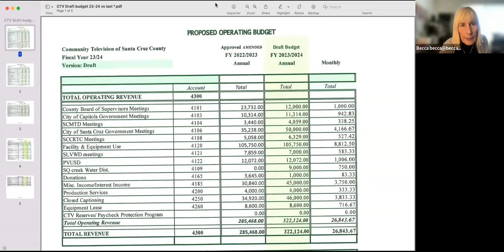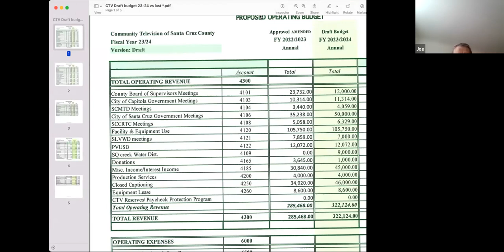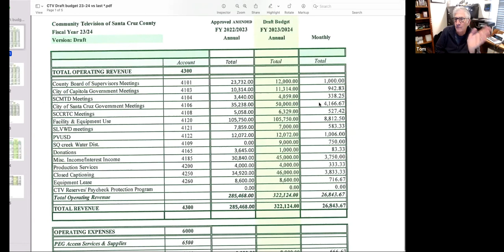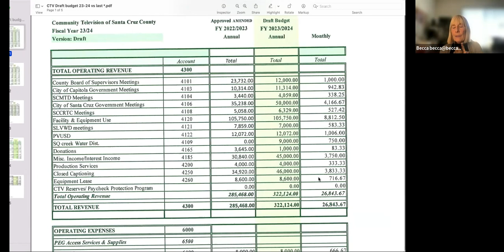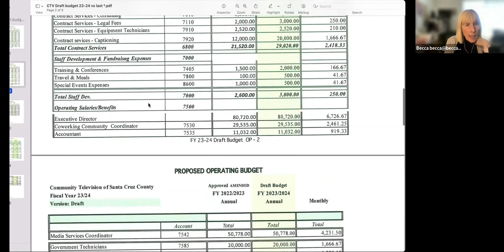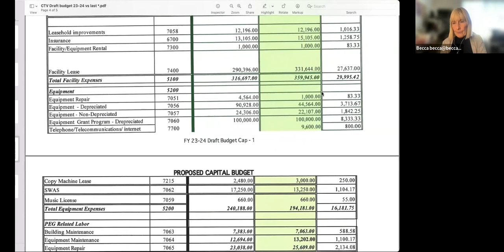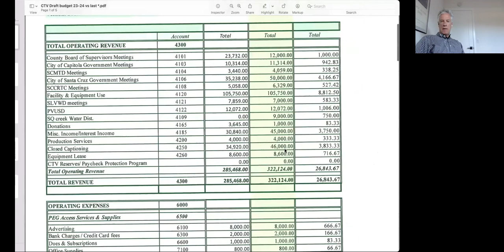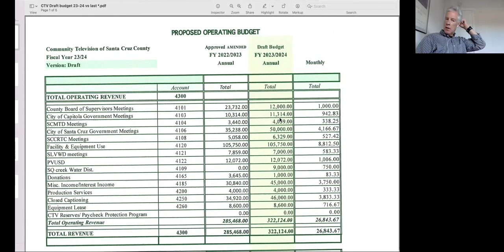CTV Board of Directors 3-28-23